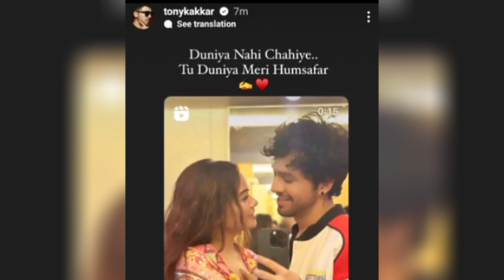Tony Kakar Confirmed That he is in love with manisha Rani!!